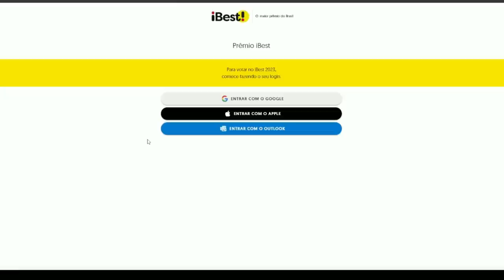O QUE ACHEI DE ONE PIECE LIVE ACTION NETFLIX? MINHA OPNIÃO SINCERA